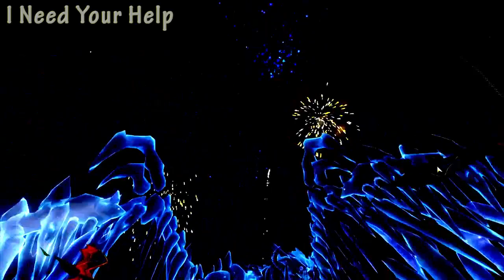First Look: Aetherblade Retreat Dungeon GW2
At the end of the video i will be showing a sneak preview of the intro of the movie project i am working on for gw2; Dragon Bash The Movie.